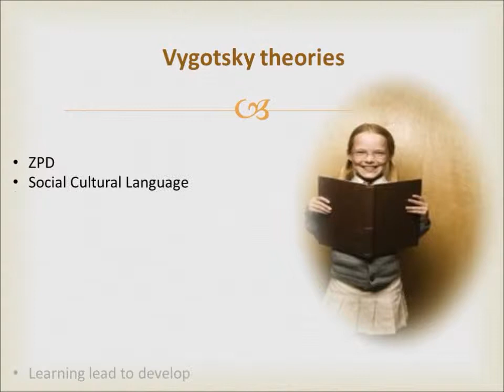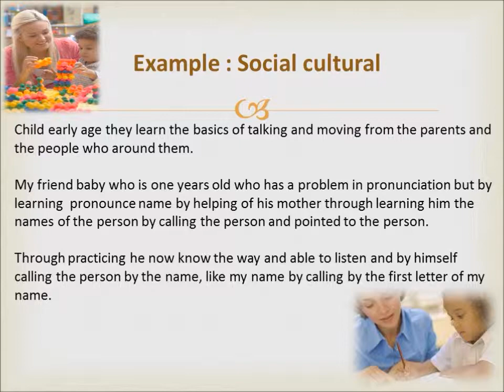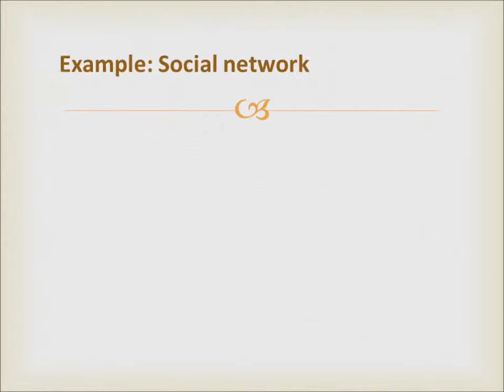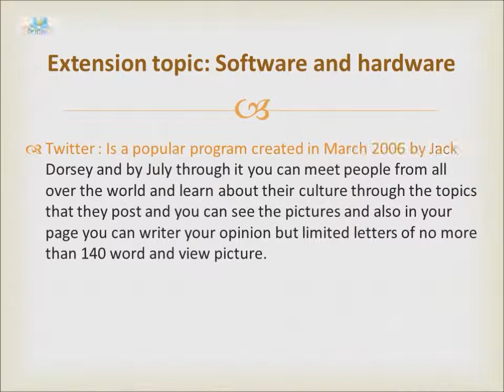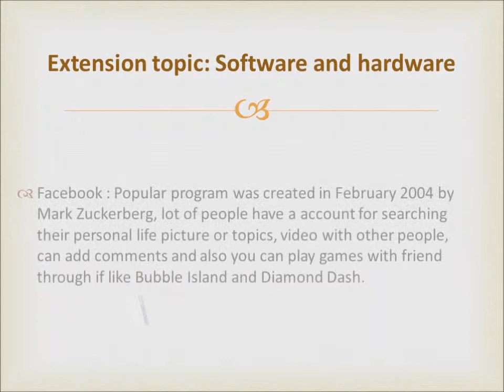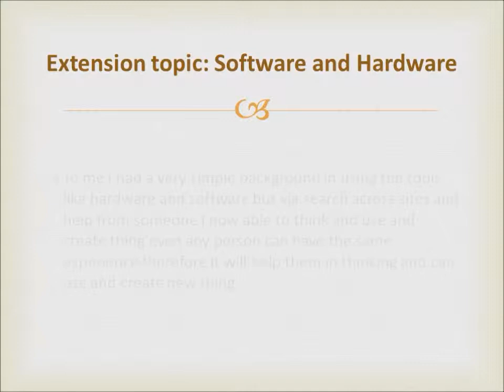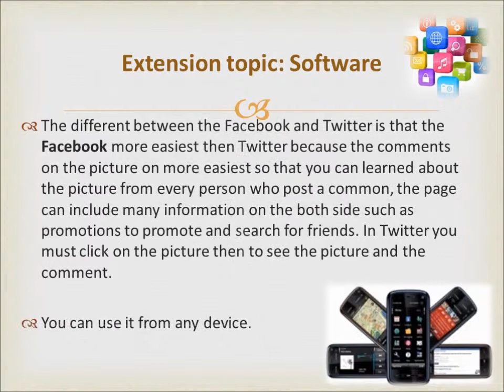Lev Semyonovich Vygotsky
Vygotsky born in Russian Empire 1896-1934 died at the age of 37, was a soviet psychologist and he is the founder of the original holistic theory of human cultural and biosocial development commonly pointed to as cultural-historical psychology and a leader of the Vygotsky Circle.